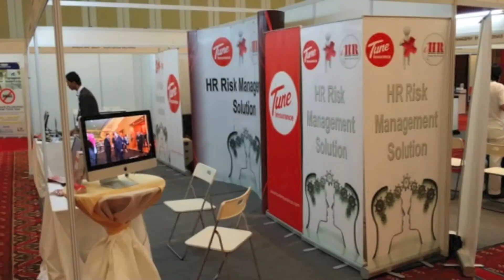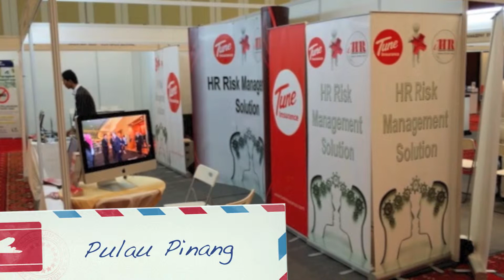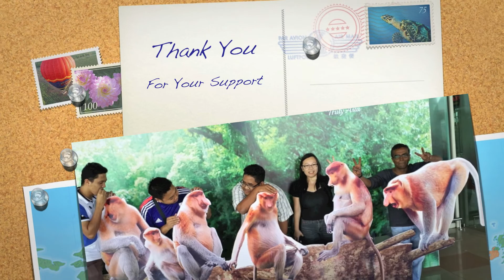i-HR Exibition @ SME BizFest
i-HR Exibitions at TM's SME BizFest 2014